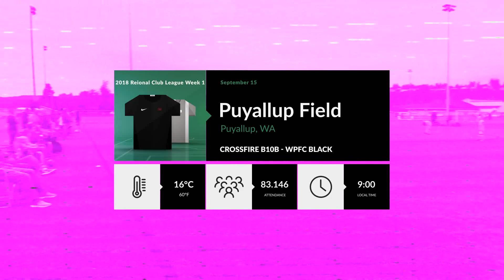RCL Week 1 XF B10B vs WPFC Black 09-15-2018